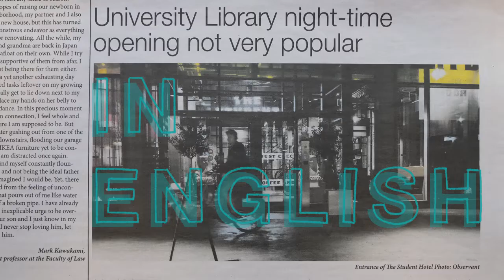Observant 40 years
This animated clip was made by filmmakers Janneke Swinkels and Tim Frijsinger. The music is by Tim Coenen. The clip was made for Observant, the independent weekly of Maastricht University